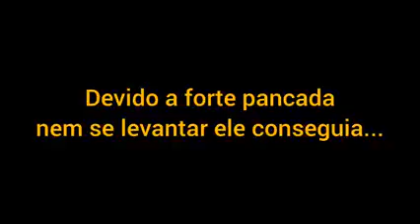𝗢𝗨𝗧𝗥𝗢 𝗥𝗘𝗦𝗚𝗔𝗧𝗘❗𝗢 𝗚𝗔𝗧𝗜𝗡𝗛𝗢 𝗚𝗥𝗔𝗩𝗘𝗠𝗘𝗡𝗧𝗘 𝗙𝗘𝗥𝗜𝗗𝗢, 𝗩Í𝗧𝗜𝗠𝗔 𝗗𝗘 𝗨𝗠 𝗔𝗧𝗥𝗢𝗣𝗘𝗟𝗔𝗠𝗘𝗡𝗧𝗢 𝗙𝗢𝗜 𝗥𝗘𝗦𝗚𝗔𝗧𝗔𝗗𝗢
Resgatamos esse gatinho que levou uma pancada muito forte em seu rostinho... Isso é muito triste 😭😭

Por favor gente, vocês poderia nos ajudar?

🧡Conta Oficial🧡
341 - Banco Itaú
9115 - Agência
30.734-1 Conta Corrente - Jurídica
ONG ARCA DA FÉ RESGATE ANIMAL
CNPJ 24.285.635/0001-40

🧡Pagseguro - cartão de crédito, débito ou boleto

SOLICITE UM BOLETO

🧡Pay Pal - cartão de débito e crédito